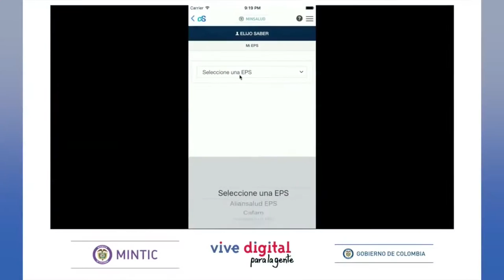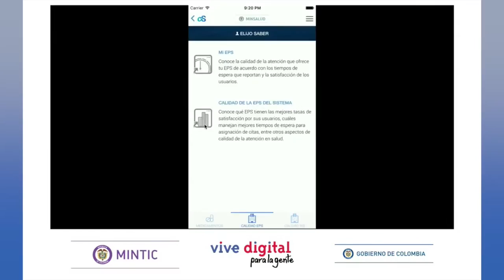CLIC SALUD Precios y calidad a la mano ViveDigitalTV C13 N4